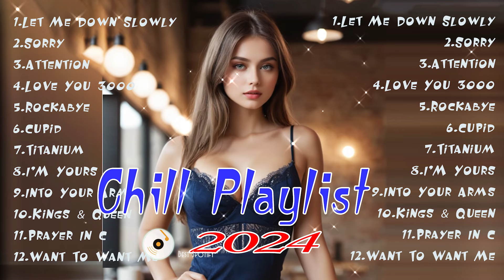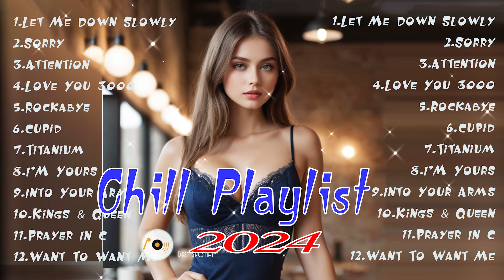Best 100 English Songs Cover 2024 🌈 Good Vibes Good Life | New Tiktok Viral Songs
01. I Don't Care
02. Take Me To Your Heart
03. Rewrite The Stars
04. Count On Me
05. Marvin Gaye
06. Attention
07. Making Love Out Of Nothing At All
08. I Love You 3000
09. Rockabye
10. Cupid -FIFTY
11. Titanium
12. Into Your Arms